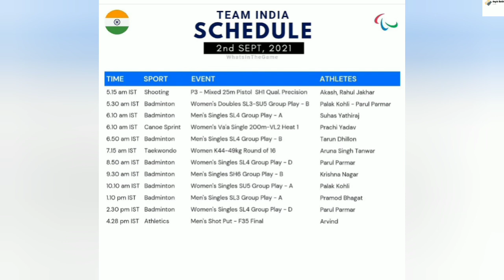Tokyo Paralympics : देखिये भारतीय Athletes का Day 9 (2 Sept) का Full Schedule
In this video I have shared the Full Schedule of Day 9 (2 Sept) of TokyoParalympics.